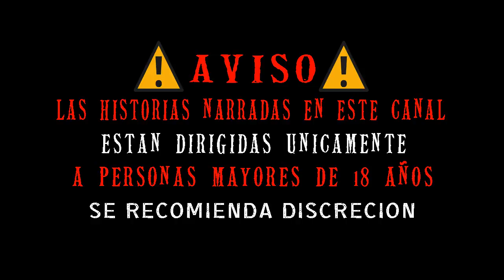El Favor De La Niña Blanca (Relato Sobrenatural)